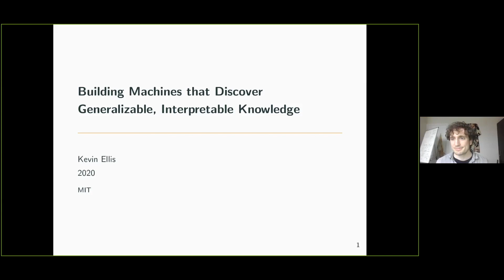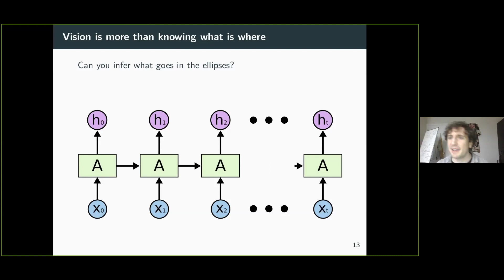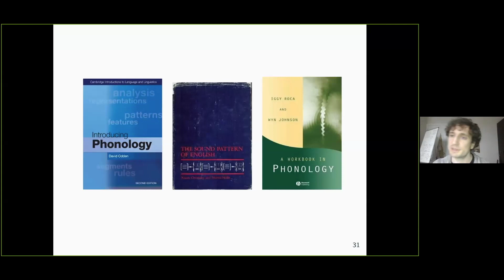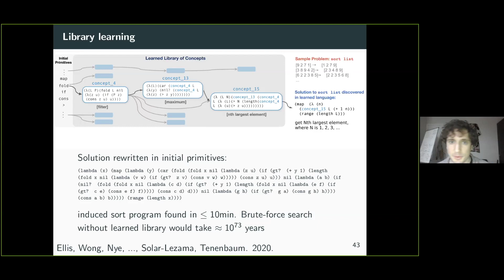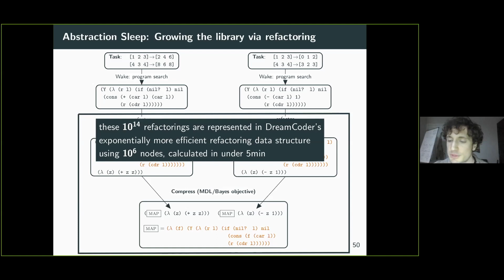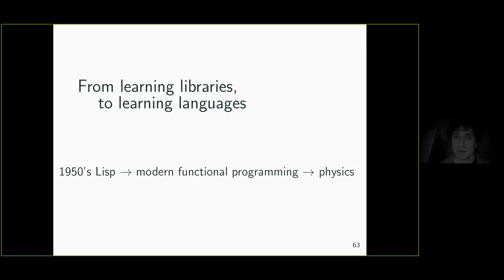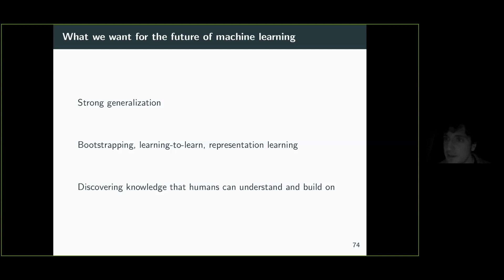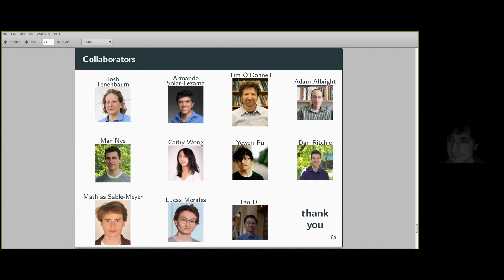Allen School Colloquium: Kevin Ellis (MIT)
Presentation title: Building Machines that Discover Generalizable, Interpretable Knowledge

Humans can learn to solve an endless range of problems, from graphic design to writing software, and need relatively modest amounts of experience to acquire any one new individual skill. Although machines which can similarly master a diverse span of problems are surely far off, this talk argues that program induction--an emerging AI technique--will play a role in building this more human-like AI. Program induction systems represent knowledge as programs, and learn by synthesizing code. Across case studies in vision, natural language, and learning-to-learn, this talk will present program induction systems that take a step toward machines that can: acquire new knowledge from modest amounts of experience; strongly generalize that knowledge to extrapolate beyond their training; learn to represent their knowledge in an interpretable format; and are applicable to a broad set of problems, from drawing pictures to discovering equations. Driving these developments is a new neuro-symbolic algorithm for Bayesian program synthesis. This algorithm integrates maturing program synthesis technologies with several complementary AI traditions (symbolic, probabilistic, and neural).

Bio: Kevin Ellis is a final-year graduate student at MIT advised by Josh Tenenbaum and Armando Solar-Lezama. He works in artificial intelligence, program synthesis, and cognitive science. His work has appeared in machine learning venues (NeurIPS, ICLR, IJCAI) and cognitive science venues (CogSci, TOPICS). Webpage

This lecture was recorded on April 27, 2020 and is closed captioned.